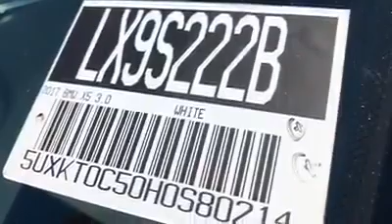DEAL OF THE DAY 2017 BMW X5 LIKE NEW!!!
2017 BMW X5
Odometer: 33,457 miles
Stock# LX9S222B
VIN: 5UXKT0C50H0S80214

✅ CARFAX One Owner. A must see!
✅ Strong performance, luxurious and comfortable cabin. So much more to see!
✅ Ask us about $532/monthly payment

Most likely to sell quickly. Call & test drive today!

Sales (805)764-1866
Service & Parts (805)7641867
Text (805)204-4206